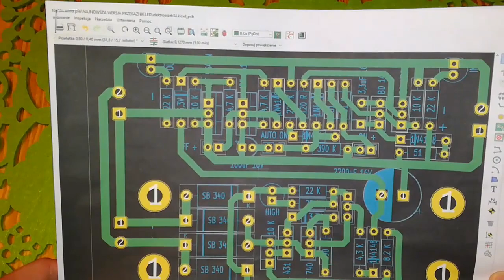Zabezpieczenie akumulatora przed rozładowaniem. Ochrona akumulatora. Akumulator li-ion.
W odcinku omawiam sterownik, który chroni akumulator li-ion przed nadmiernym rozładowaniem. Istnieje możliwość zakupu płytki potrzebnej do budowy zaprezentowanego sterownika. Dzięki niej każdy będzie mógł stworzyć zabezpieczenie akumulatora li-ion. Link do aukcji